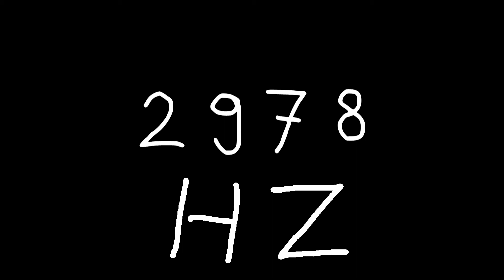2978 hz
Just sound.

chords
sounds
noise
tone
noises
tones
audio
wave
waves
sin
sine
sinus
sinoid
heart
heartbeat
resonancy